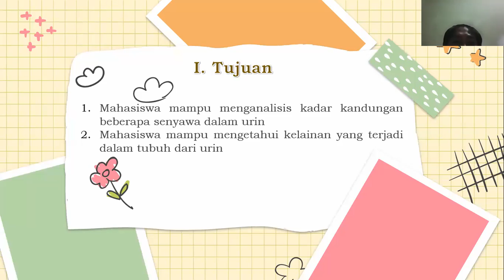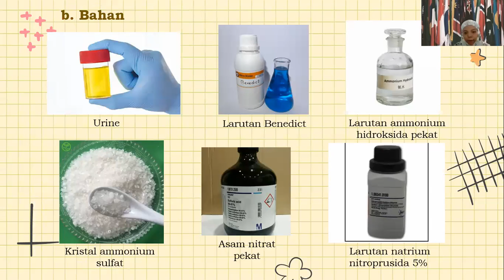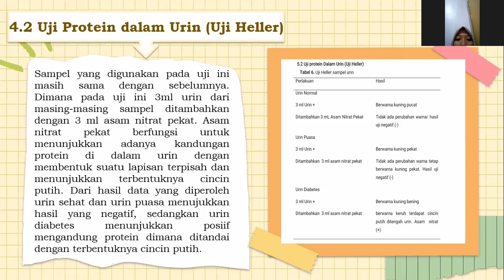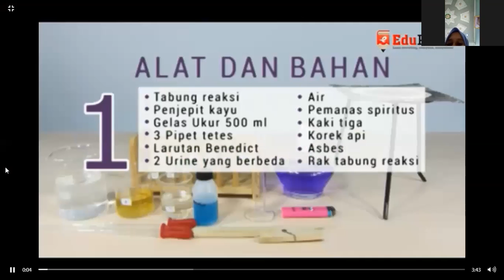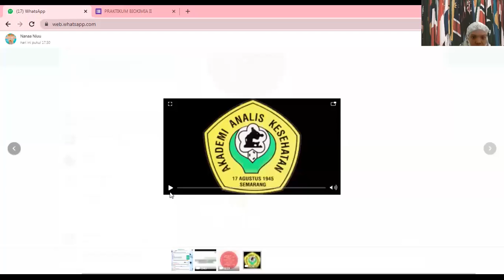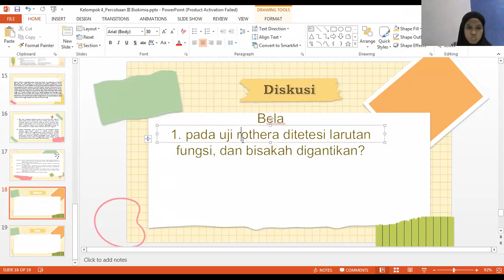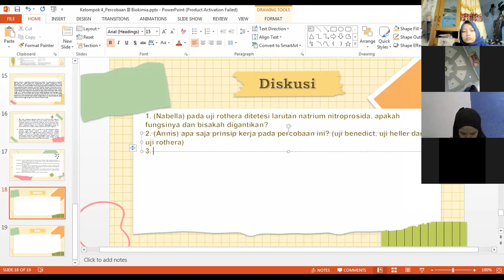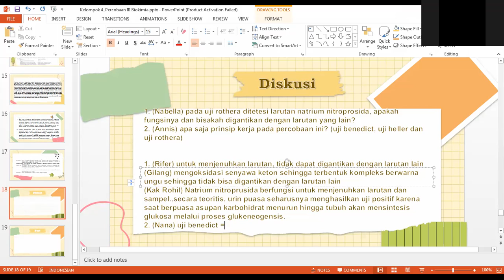Percobaan 3 - Analisa Kualitatif Kandungan Urin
Praktikum Biokimia III
Percobaan 3 - Analisis Kualitatif Kandungan Urin